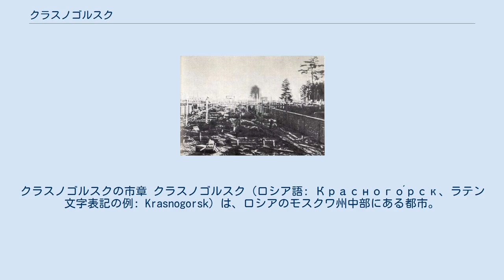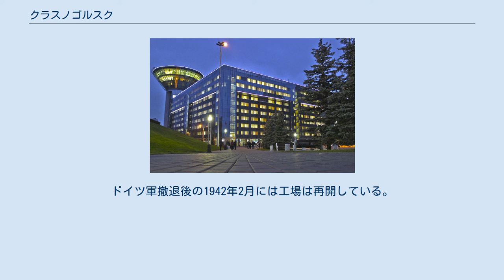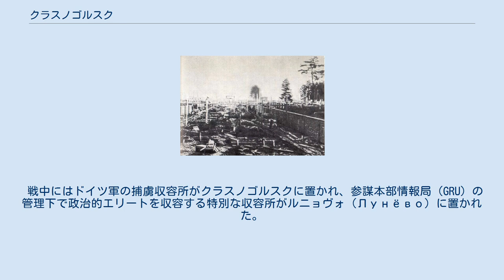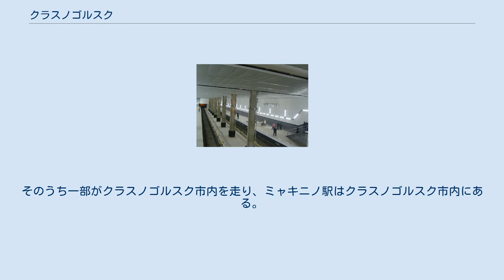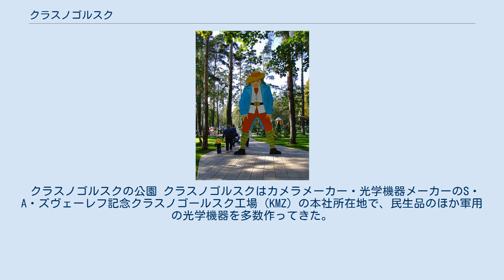クラスノゴルスク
クラスノゴルスクの市章 クラスノゴルスク（ロシア語: Красного́рск、ラテン文字表記の例: Krasnogorsk）は、ロシアのモスクワ州中部にある都市。
クラスノゴルスク地区の中心都市である。
2002年国勢調査で92,545人。
 首都モスクワの北西の境界に接しており、モスクワ市との間にはモスクワ環状道路（MKAD）が走っている。
モスクワ市中心部からは25キロメートルほど。
オカ川の支流モスクワ川に沿う。
最寄の町は、ヒムキとデドフスクで、それぞれ15キロメートルほど離れている。
 「ゾルキ」や「ゼニット」などのカメラを生産したカメラメーカー・光学機器メーカーのS・A・ズヴェーレフ記念クラスノゴールスク工場（KMZ）はクラスノゴルスクを本社としており、市の紋章にはレンズと屈折する光と、市の名前（赤い山の町）に基づく赤い山型が描かれている。
 クラスノゴルスクのオプチコフ広場とレーニン像。
後方はS・A・ズヴェーレフ記念クラスノゴールスク工場（KMZ）の建物 S・A・ズヴェーレフ記念クラスノゴールスク工場（KMZ）の建設 クラスノゴルスクのある場所にはバニキ（Баньки）、パフシノ（Павшино）、チェルネヴォ（Чернево）など19世紀以来のモスクワの近郊農村がいくつかあり、19世紀後半から繊維工場が建ち始め労働者が集まり始めた。
十月革命後は企業は国有化された上にモスクワ市内に移転し労働者は減ったが、その後の1927年、リガにあったカール・ツァイスの子会社を前身とするポドリスキー機械工場がこの地に工場を開いた。
1931年にはソ連最大の光学機器工場とその労働者団地を建設するという計画が認可され、1932年4月10日に村落が合併して都市型集落クラスノゴルスクとなった。
1930年代後半には都市基盤整備が進み、光学機器工場の建設やモスクワ地下鉄の建設にコンクリートを提供する大型コンクリート工場も盛んに操業した。
1940年に市となった。
 第二次世界大戦（独ソ戦）のうち、1941年後半に展開されたモスクワの戦いでは、ドイツ軍はクラスノゴルスクの郊外にまで迫り、光学機器工場は戦いを避けて疎開した。
ドイツ軍撤退後の1942年2月には工場は再開している。
1940年代には世界各国の共産主義者が学んだ反ファシスト中央学校がクラスノゴルスクに置かれていた。
 戦中にはドイツ軍の捕虜収容所がクラスノゴルスクに置かれ、参謀本部情報局（GRU）の管理下で政治的エリートを収容する特別な収容所がルニョヴォ（Лунёво）に置かれた。
1943年7月12日には「自由ドイツ国民委員会」（Nationalkomitee Freies Deutschland）が、同年9月には「ドイツ将校同盟」（Bund Deutscher Offiziere）が、ルニョヴォ収容所でソ連の後援により結成されている。
戦後はドイツ軍に加えて日本軍やポーランド人の捕虜も連行されてきた。
戦後のクラスノゴルスクの復興や不足する住宅・工場の建設には多くの捕虜が関わっている。
ソ連が連行したドイツのV2ロケットの技術者とその家族もクラスノゴルスクに住んでいた。
 都市は戦後拡大し、2004年にも周囲の村落などを併合している。
1994年にはロシア初の18ホールのゴルフ場、モスクワ・カントリークラブが完成している。
 地下鉄ミャキニノ駅 クラスノゴルスクにはM9幹線道路が通るほか、モスクワからリガに向かう鉄道も通る。
 モスクワ地下鉄のアルバーツコ＝ポクローフスカヤ線は2009年に西方に延伸した。
そのうち一部がクラスノゴルスク市内を走り、ミャキニノ駅はクラスノゴルスク市内にある。
この駅はモスクワ市外にはじめて開設された地下鉄駅であった。
 クラスノゴルスクの公園 クラスノゴルスクはカメラメーカー・光学機器メーカーのS・A・ズヴェーレフ記念クラスノゴールスク工場（KMZ）の本社所在地で、民生品のほか軍用の光学機器を多数作ってきた。
その他、建材業、食品工業などの工場がクラスノゴルスクに立地している。